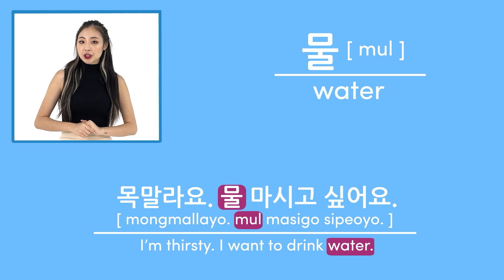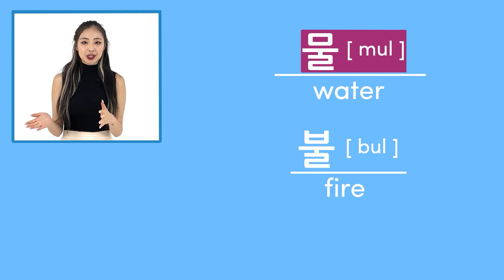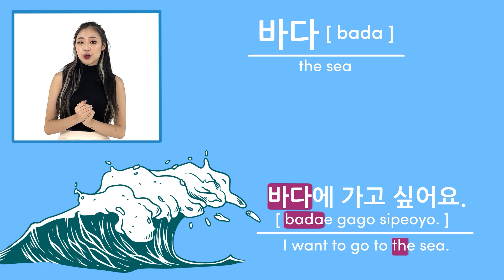How to Say WATER in Korean | Learn the correct pronunciation of '물'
In this video, you'll learn how to say Water in Korean and improve your pronunciation with the help of Sienna. We'll also cover related vocabulary and phrases for asking for water and other water-related words.

So sit back, relax, and enjoy this fun and informative video. Happy watching! ^^

⌚ Time Codes:
00:00 - Intro
00:15 - The word for 'Water'
00:59 - The word for 'Fire'
01:18 - FREE Resource Page
01:26 - Other water-related words
01:46  - Bodies of 'Water'
02:36 - Outro

💡 Learn to have a 3-minute conversation in Korean in the first 90 days